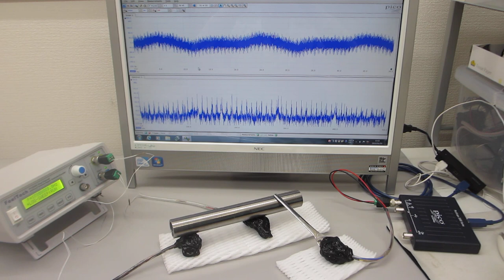オリジナル超音波プロ－ブによる超音波の発振（スイープ発振、パルス発振）制御システム